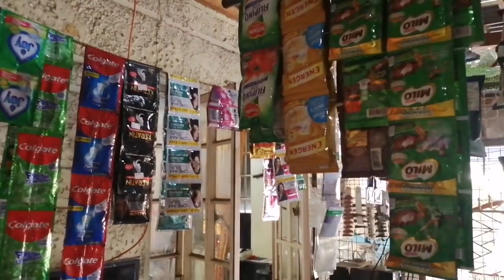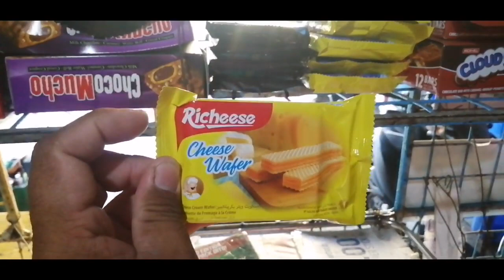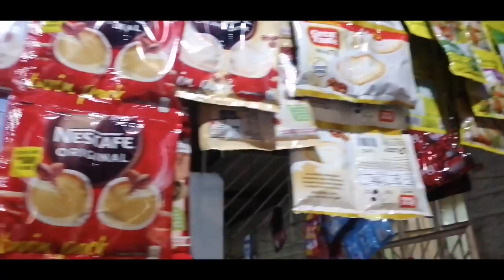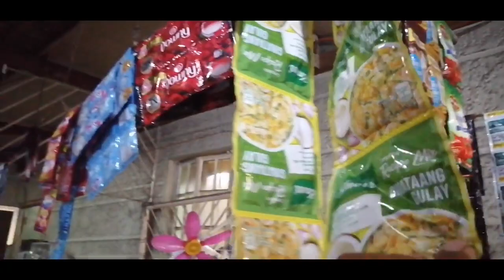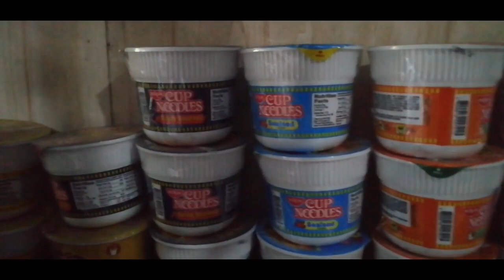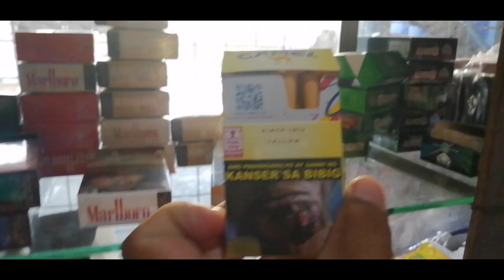Part 1. Update Pricelist for 2023 sa ating Sari Sari store..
Goodday mga ka-sari and welcome back sa ating munting channel,for todays video, alamin kung ano ang pinaka bagong pricelist sa ating munting tindahan,,let's go